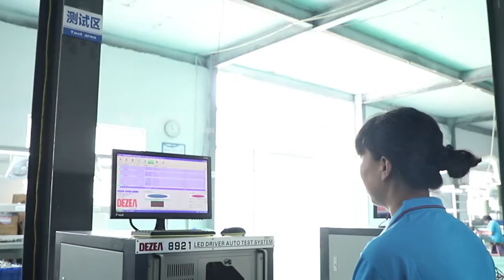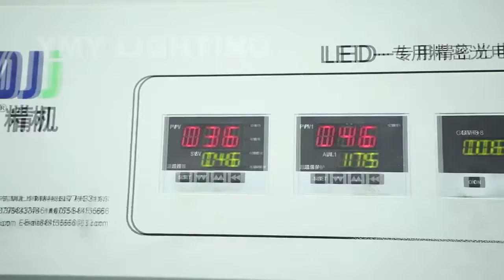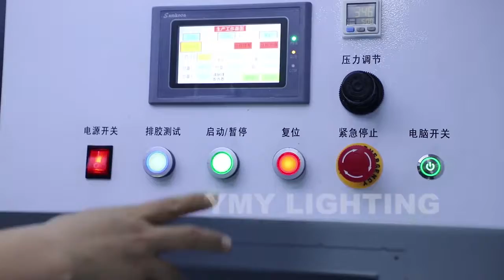YMY lighting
Hello,  this is Jason from Linyi Yimingyuan Photoelectric Technology Co., Ltd, a manufacturing & trading combo. There are many different kinds of led flood lights, flip COB light source, solar lights for your choice.

Best wishes.